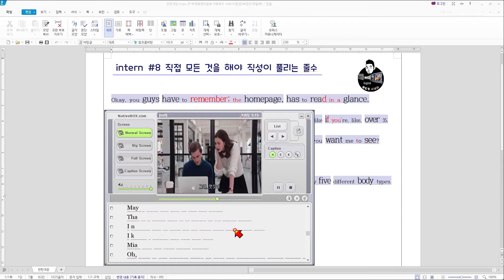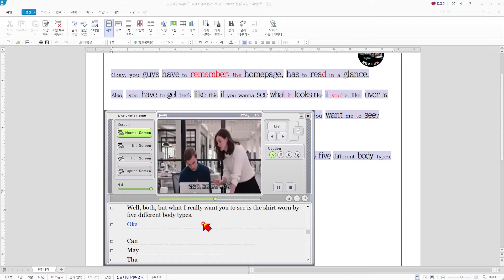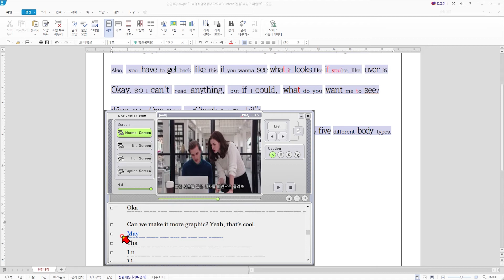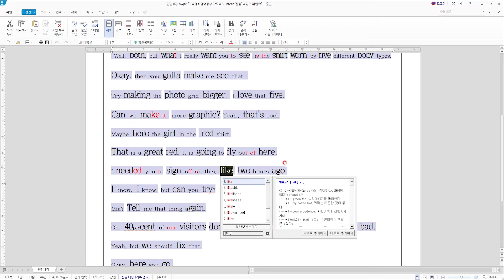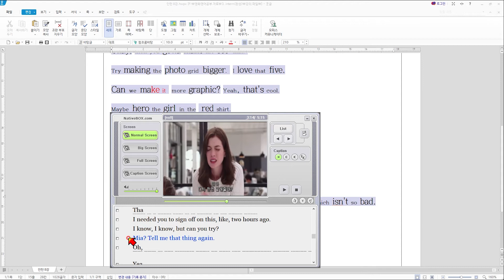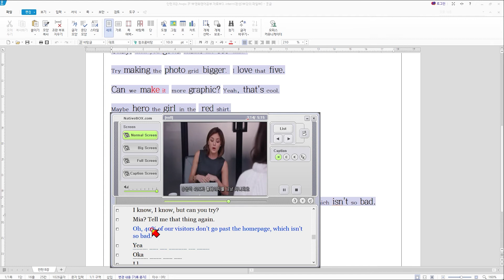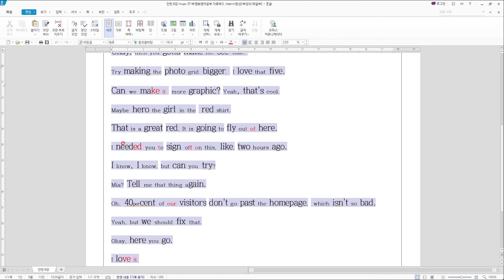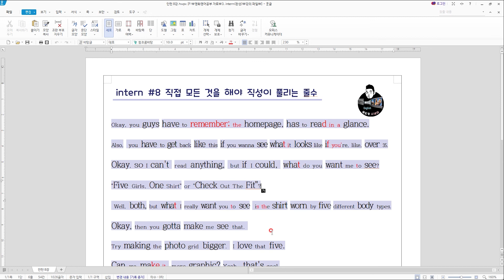[영어쉐도잉 100ls훈련]인턴 8강 2부 (직접 모든것을 해야 하니? 줄스) 영어회화 구간반복 미드 영어공부 생활영어 연속듣기 통합자막 귀가 트이는 영어회화 리스닝 스피킹 귀뚫기